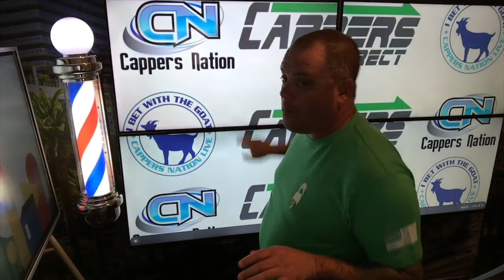FREE College Football Picks 8/29/24 North Dakota State vs Colorado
Watch our Daily Free Play Video and Cappers Nation LIVE at 10AM EST Monday - Friday and 9AM EST Saturday & Sunday's right here on YouTube!

Free College Basketball, NBA, MLB & NHL Sports ATS Picks, Predictions and Previews for Monday 5/1/20201

You can find all our packages and more info about us on our